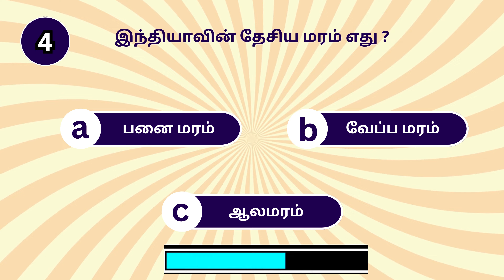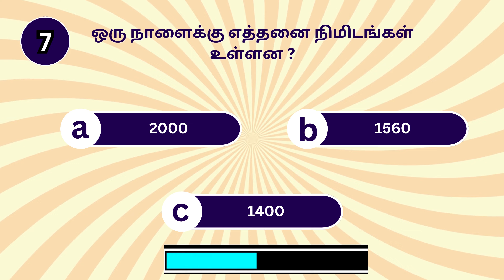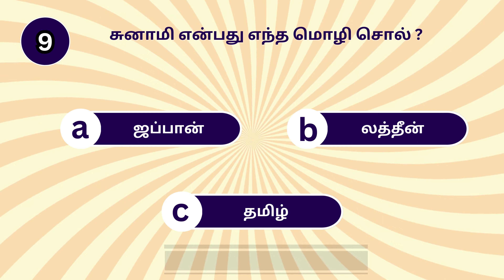பள்ளிக்கூடத்தை கண்டு பிடிச்சது யார் தெரியுமா | Learn Info Daily | TNPSC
பள்ளிக்கூடத்தை கண்டு பிடிச்சது யார் தெரியுமா ?

பழங்காலத்தில் சேரன் தீவு என்று அழைக்கப்பட்ட நாடு எது தெரியுமா ?

ஒரு தலைமுறை என்பது எத்தனை ஆண்டுகளை  குறிக்கும் தெரியுமா ?

உலகில் அதிகமாக விளையும் காய்கறி எது தெரியுமா ?

🔰 Education Channel Only 🔰